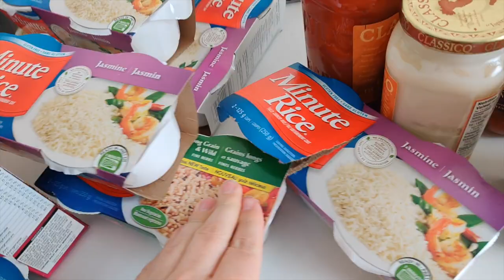Cheesecake and Carol Baskin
I head to Cheesecake Factory for the worlds best cheesecake and Carol Baskin wakes me up.